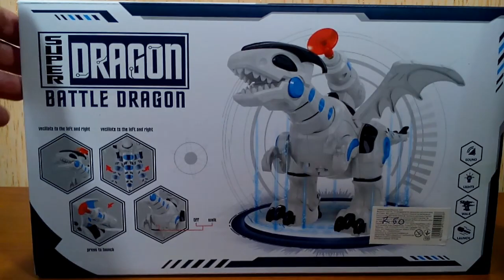BATTLE DRAGON Боевой дракон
Обзоры игрушек на моём канале.Кому интересно и нужно смотрим.Буду очень рад если помогу Вам определится с подарком Эту игрушку и многие другие игрушки можно приобрести в интернет магазине мой facebook